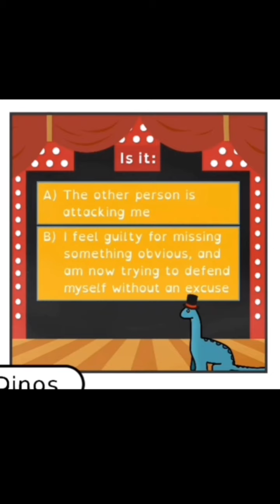Zo's Little comic VOs (April/May)